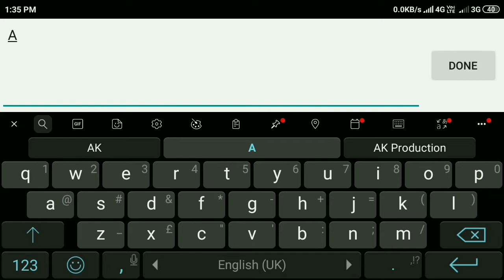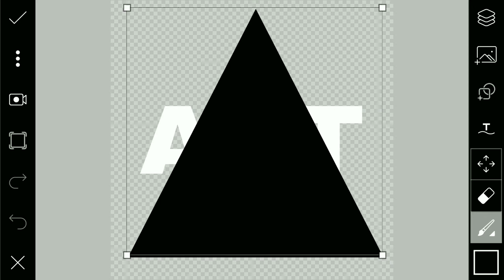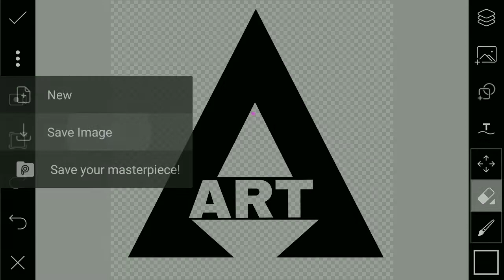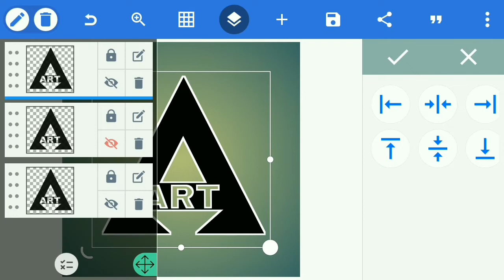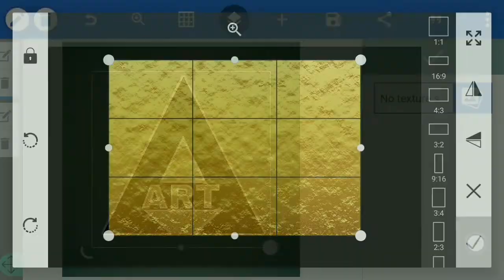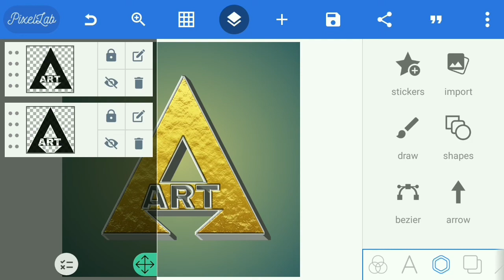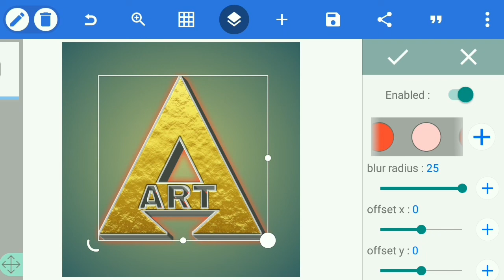MAKE YOUR LOGO DISIGNS WITH ANDROID MOBILE PHONE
Smile, laugh, Education, A Art, Disigns, Photo editing

MAKE YOUR LOGO DISIGNS WITH ANDROID MOBILE